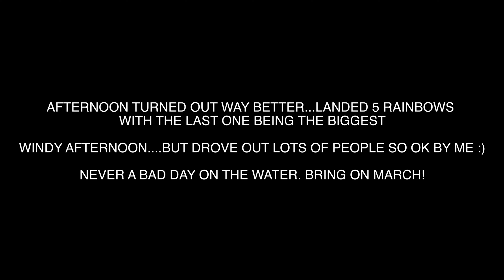Winter fly fishing at the Arkansas River Tailwaters in Pueblo Colorado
Fly fishing on the Arkansas River Tailwater in Pueblo Colorado can be some of the best fly fishing in the state during the Winter months. I’ve fished a number of different tailwaters this Winter (e.g. Williams Fork, Dream Stream, Deckers, Big Thompson, Blue River at Silverthorne) and the Arkansas River is definitely a great option with lots of public access and fishable waters. The secret seems to be out. as I ran into a lot of other fisherman. but as soon as the wind picked up in the afternoon. most everyone took off. I weathered the winds (or mini-hurricane) and had an awesome afternoon with lots of water all to myself :)

Couple important trip specifics: My go to flies today were a black copper john, black tube midge, and a gray sparkle wing RS-2. Used 9' 5 weight line with 7.5 ft tapered leader and 6x tippet. Weather was warm and sunny in the morning. and mostly overcast and super windy in the afternoon. Morning was super frustrating. didn't catch anything. but things picked up big time after noon and the trout decided it was time to eat! Fished until 3pm and then headed to Colorado Springs for a very nice dinner date ;) Will definitely be coming back here sometime this Spring now that I'm a bit more familiar with the area.

FLY ROD AND REEL
FLY ROD
FLY REEL
FLY LINE

LEADERS AND TIPPET
RIO FLUOROFLEX 7.5' TAPERED LEADERS
5x FLUOROCARBON TIPPET
TIPPET HOLDER

NET
FISHPOND NET
MAGNETIC NET RELEASE

BOOTS, WADERS AND VEST
SIMMS FISHING VEST

FLIES AND OTHER ACCESSORIES
STRIKE INDICATORS
SPLIT SHOT
ZEBRA MIDGE
MAGNETIC FLY BOX

CAMERA & LENSES
Nikon Z6
Nikon 35mm f/1.8S
Nikon 85mm f1.8S
iPhone 11 Pro Max
62mm X2 UV Filter
GoPro Hero 8 Black
Polar Pro ND Filters for Hero 8 Black

EXTERNAL RECORDER
Atomos Ninja V
Atom X SSD
Sony XQD Memory Card
Sanho Hyperthin mini HDMI to HDMI cable
SMALLRIG Universal Wooden Left Side Handle for DJI Ronin S
SMALLRIG magic arm 2070

TRIPOD
Manfrotto 504HD,546BK Video Tripod Kit with 504HD Head and 546 Tripod - Black

MICROPHONE
Rode Video mic plus